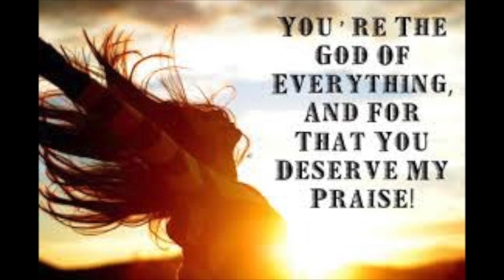Lil Rabbi - Praises Melo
The joy of the Lord is your strength